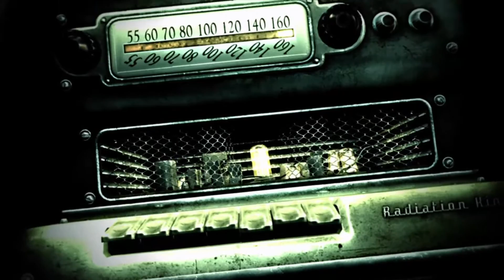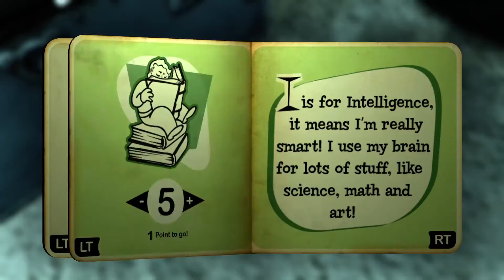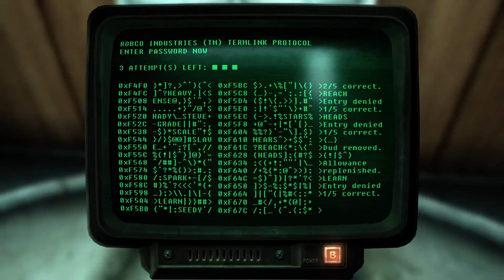Fallout 3 REVISTED!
We take a time travel machine to the capital wasteland as I replay Fallout 3 in a long time and see what the game is like well over a decade later.
-TWITCH: Kotarex97 -STORE: @dakotamorgan.store
-INSTA: @dakota_morgan97 -TWITTER: @dakotamorgan3
STAY CREATIVE!